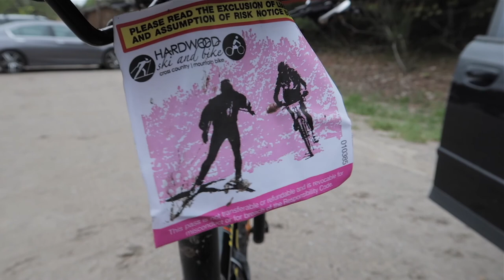SENDIT - Lantern Rouge @ Hardwood Hills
The Lantern Rouge took advantage of the May TWO FOUR weekend and hit up Hardwood Hills just outside of Barrie, Ontario to spend the day and sendit on mountain bikes.